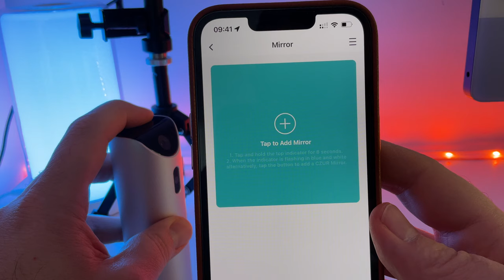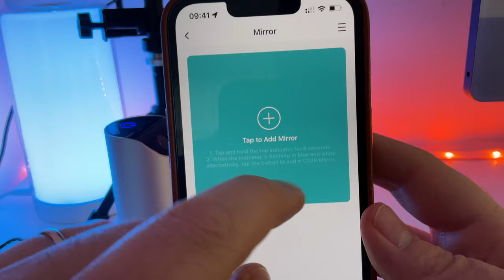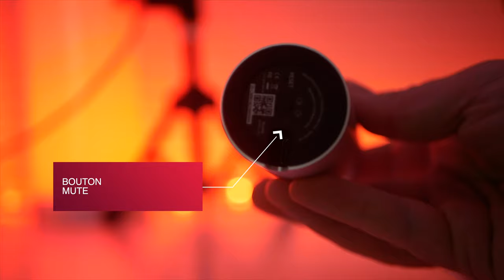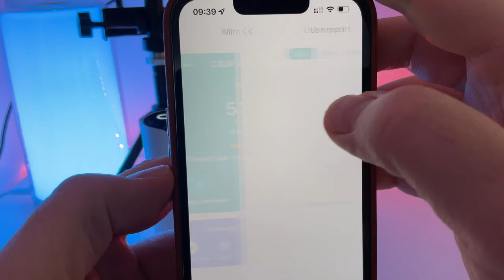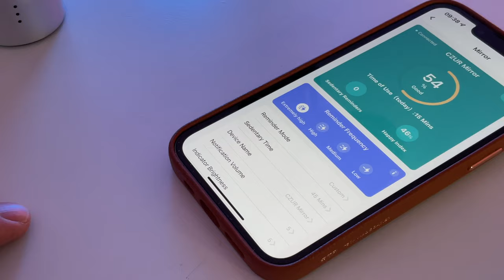CZUR MIRROR : il vous dit si vous ne vous tenez pas bien !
Je vous présente MIRROR de la marque CZUR un petit accessoire qui  vous aidera à garder une bonne posture de vent votre Mac ou votre PC !
La boutique CZUR sur Amazon